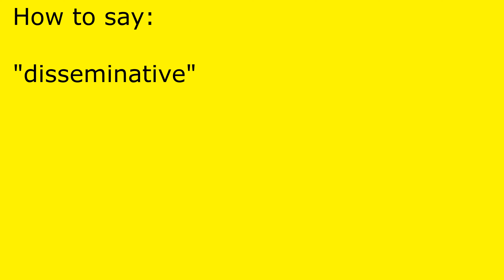How to pronounce disseminative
disseminative pronunciation.